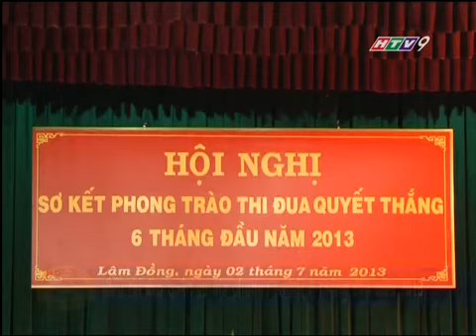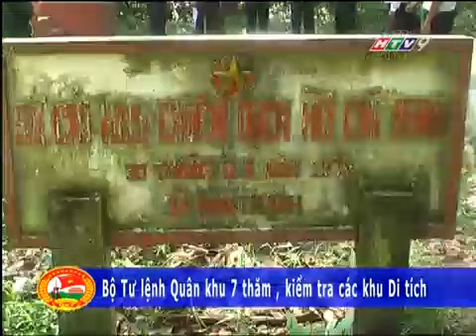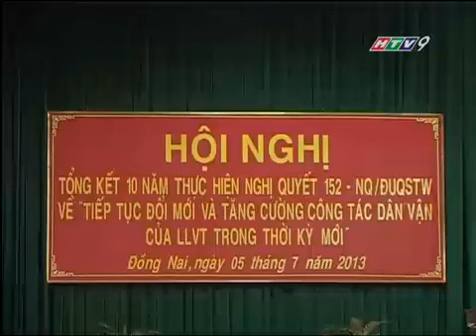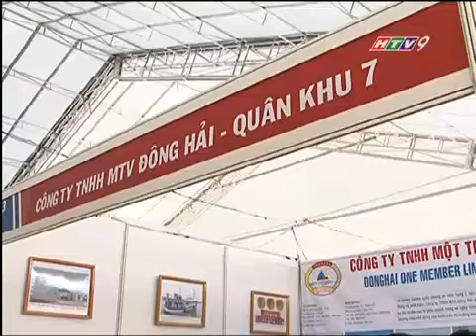Truyền hình quân khu 7 09.07.2013